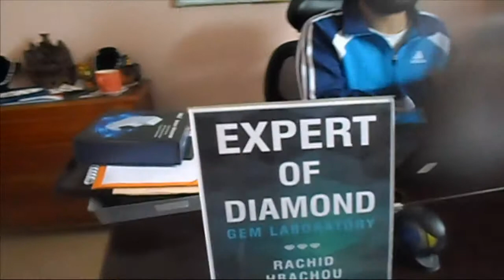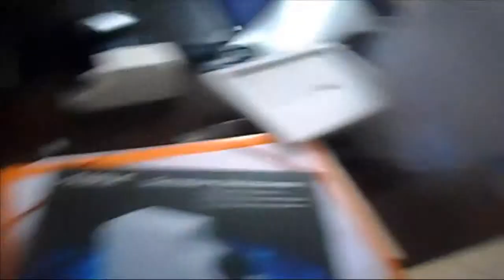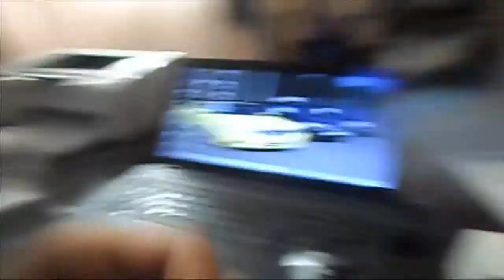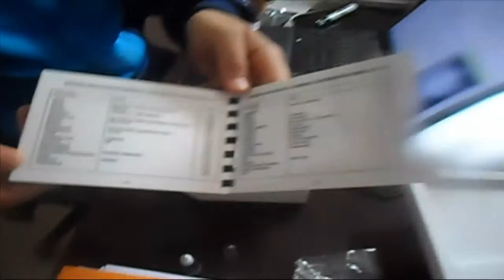QUELLE EST LA DIFFÉRENCE ENTRE DIAMANT DE JOAILLERIE ET INDUSTRIEL?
Un diamant de joaillerie se doit de posséder une clarté et une couleur permettant de beaux effets de lumière. Un diamant industriel est créé par synthèse, et le principal objectif de l’entreprise qui le produit est la rapidité de croissance des cristaux. Le diamant ainsi obtenu contient encore du carbone non cristallisé, et il est noir.

Les diamants industriels sont utilisés dans les machines outils pour percer, scier  et poncer (trépans de puits de pétrole, forets de perceuses, scies pour la pierre, roulettes de dentistes, etc.).